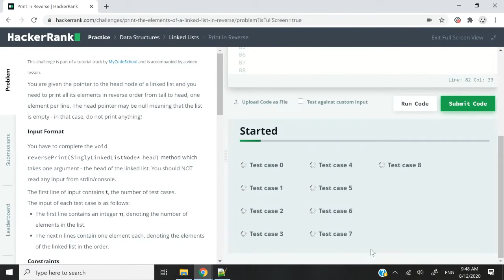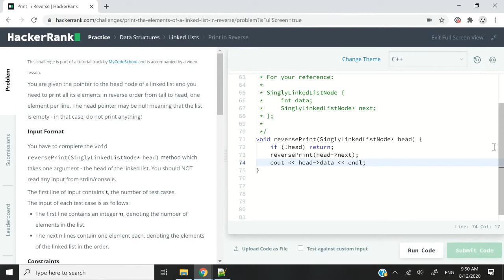Print in Reverse Linked List - HackerRank Data Structures Solutions in C/C++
HackerRank solution for Print in Reverse, a Linked List problem under the Data Structures section. We'll print the linked list nodes in C and C++ using recursion (recursive function). Printing a linked list in reverse can also be done using a stack, but this will require extra space, which is not ideal.